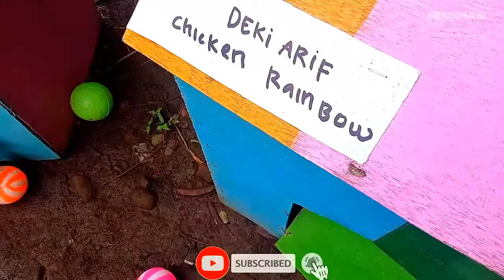World Cute Chickens, Colorful Chickens, Rainbows Chickens, Cute Ducks, Cat, Rabbit, Cute Animals